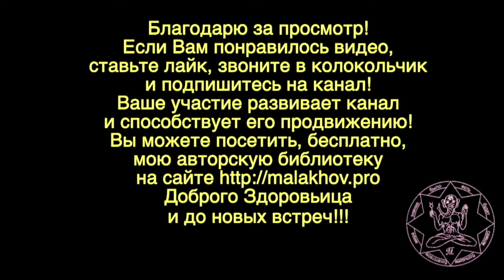7 августа. Малахов.